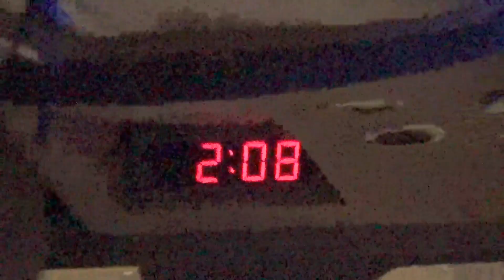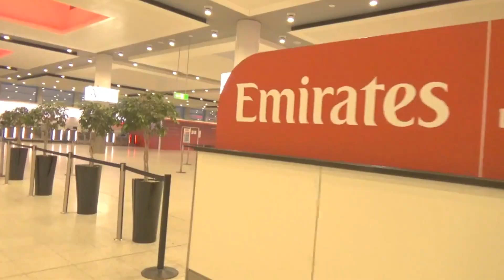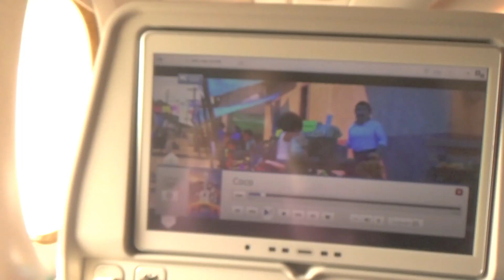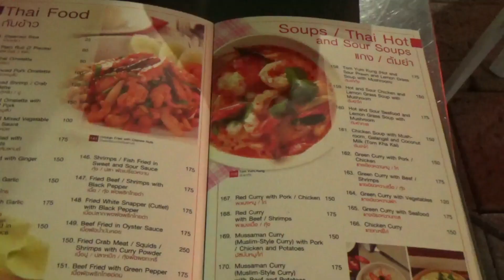Thailand Adventures: BANGKOK |Ep.1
Khoa San Road and a whole lot of crazy on our first night in Bangkok! Part 2 will be coming shortly so keep an eye out!